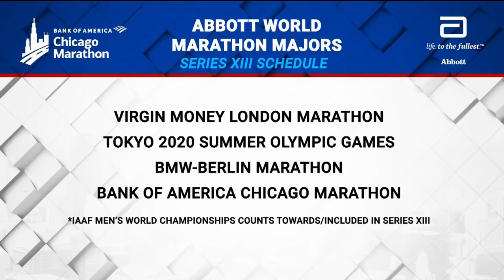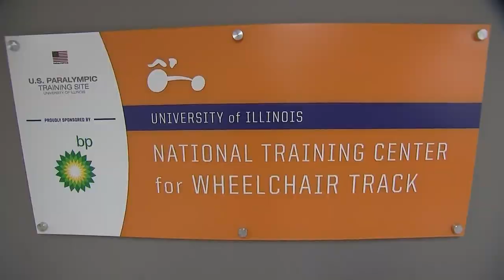2019 BANK OF AMERICA CHICAGO MARATHON HOUR 2